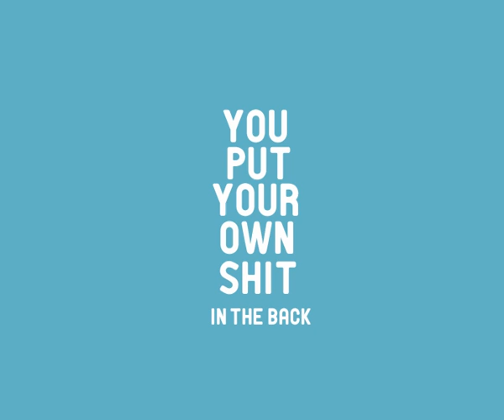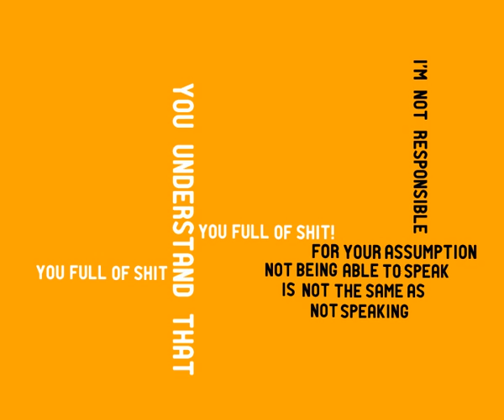Rush Hour Movie: Typography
For a school typo assignment.
Extracted an audio conversation between Chris Tucker & Jackie Chan.

Version 1: Sync-ing's not that perfect
(Will revise/improve soon)

Enjoy still :)